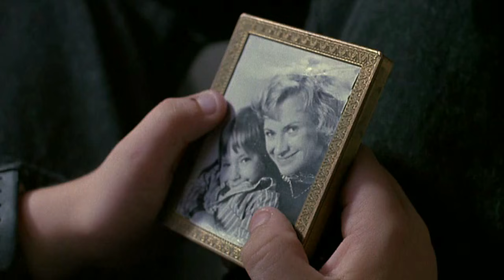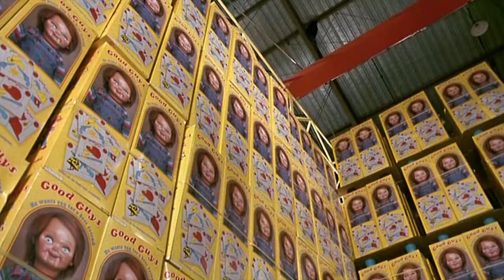Childs Play Trilogy Review - Off The Shelf Reviews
(Re-uploaded) Join Gary and Iain for a look at the Child's Play trilogy of films.